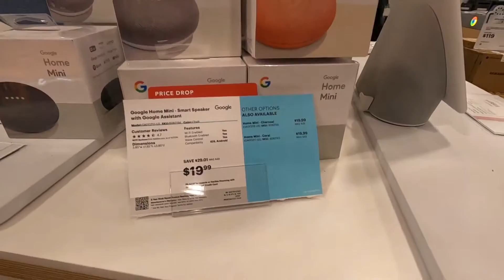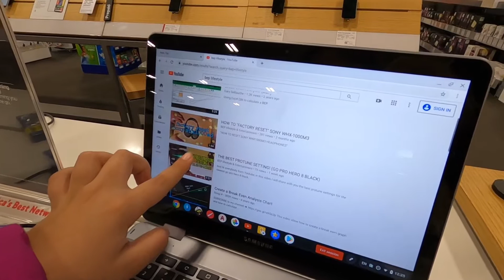ASÍ SE VIVE UN 'BLACK FRIDAY' EN BEST BUY N.Y.C / BUENAS OFERTAS?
Un vlog desde Best Buy en black friday, veremos que tan buenas son las ofertas y si vale la pena o no gastar un par de dolares!